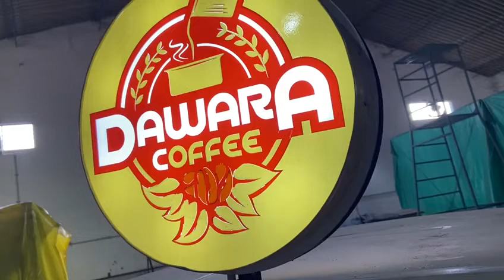DAWARA COFFEE ON E-CART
Video from Parthiban R